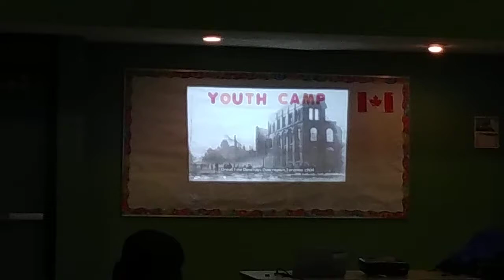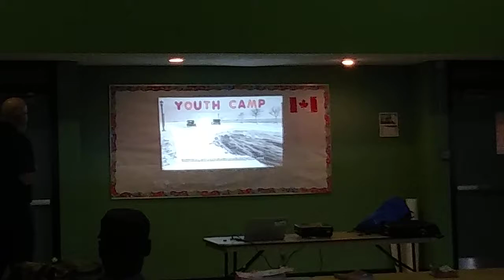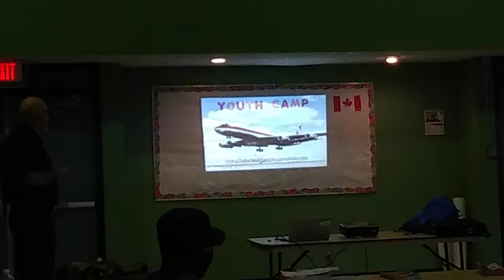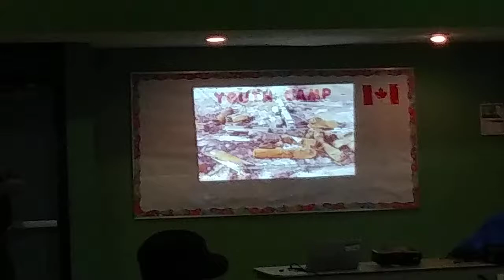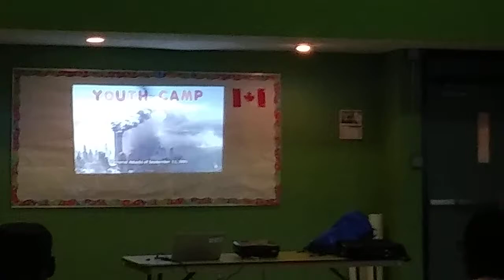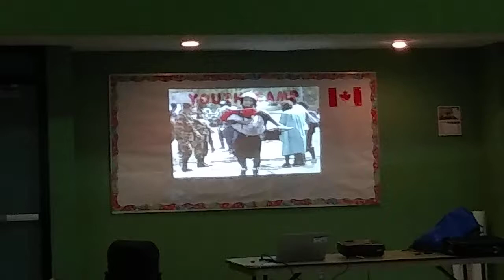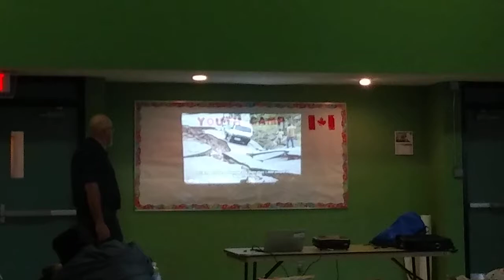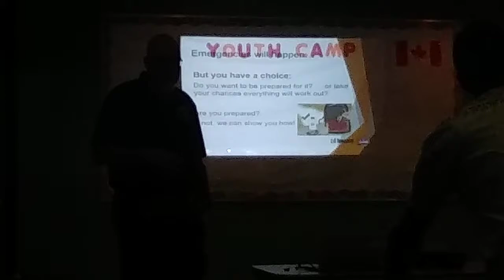"CHALKFARM DRIVE, Gets Emergency Ready!" pt.1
Guest speaker from:

·Office of Emergency Management, Coordinator- Boris

Subtitle:

·Canada 150

·6-8 p.m
·Chalkfarm Community Centre